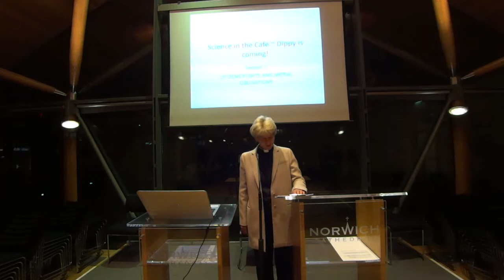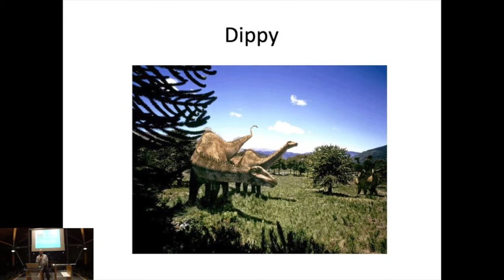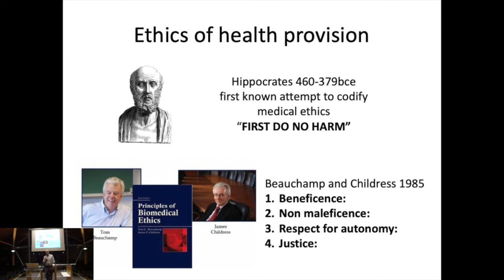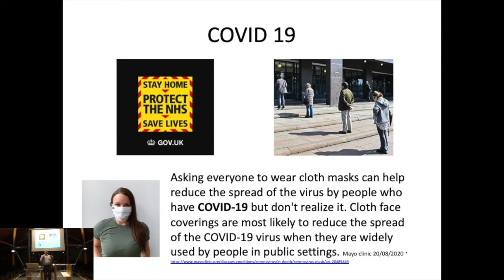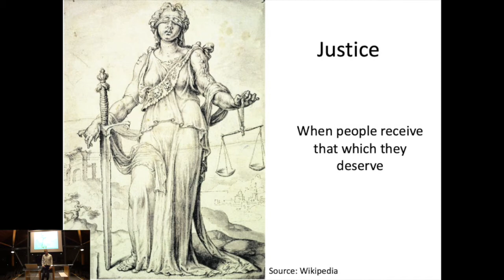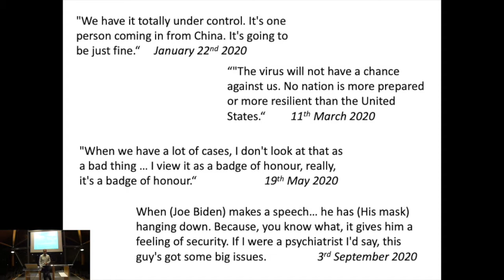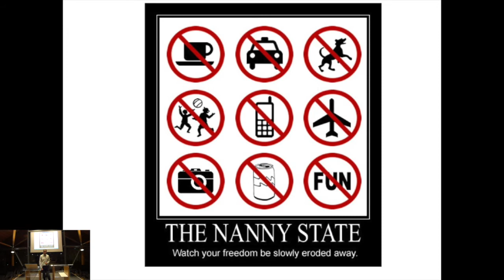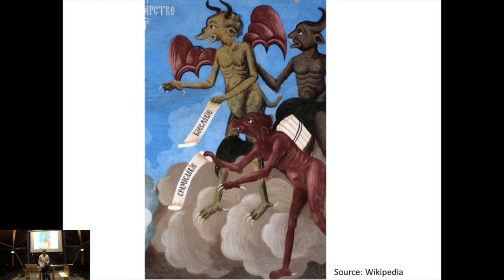Science in the Café - Citizens rights and moral obligations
The Very Rev'd Jane Hedges, Dean of Norwich welcomes Prof. Mark Wilkinson and Prof. Andy Jones from Norwich Medical School and Canon Dr Peter Doll, Canon Librarian for a series of scientific discussions in anticipation of the arrival of Dippy the Dinosaur in January 2021.